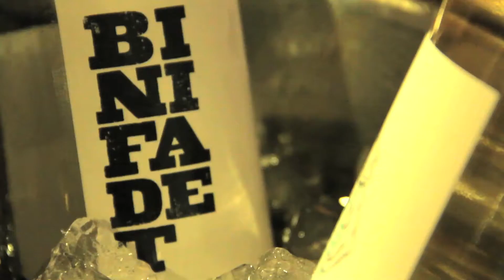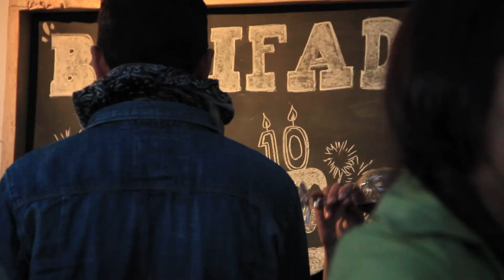Inauguración B-Terraza Binifadet 2014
El 15 de mayo cumplimos 10 años desde que inauguramos la bodega. La re-apertura de la terraza este año ha sido la más especial!! Gracias a tod@s por acompañarnos.